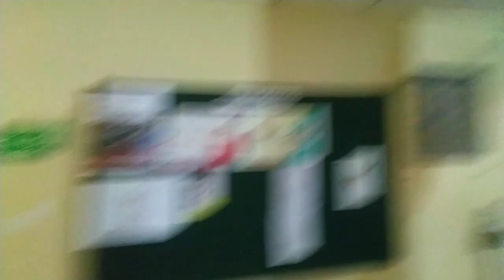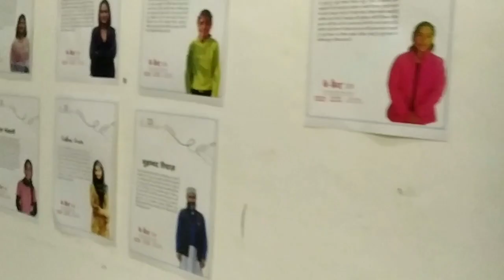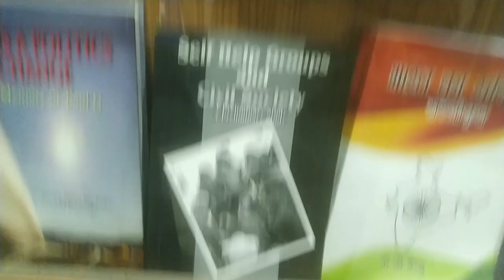New Delhi Indian social institute vlog